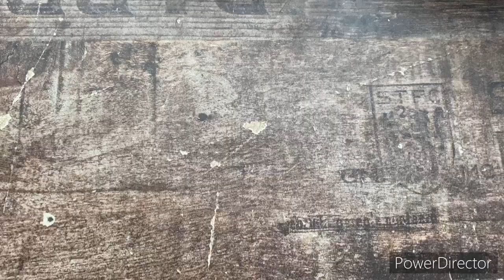Fűnyíró vs 100 db kinder tojás figura